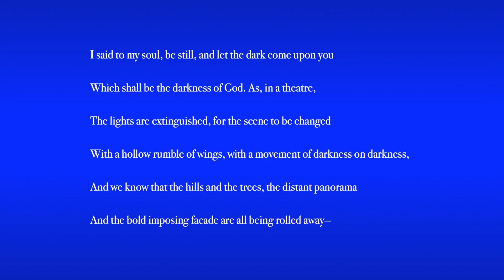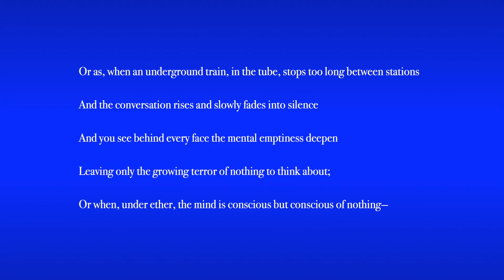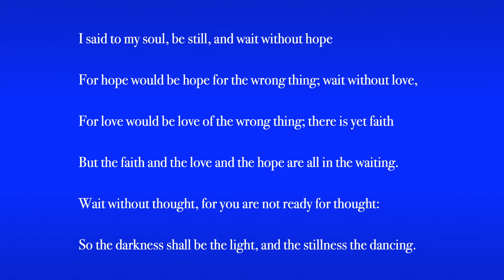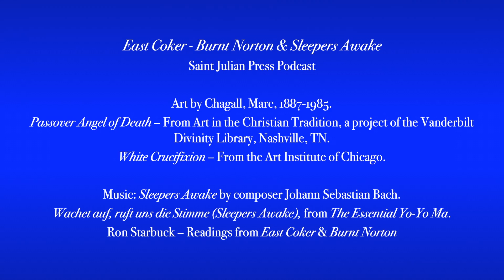East Coker III Movement & BURNT NORTON II Movement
East Coker – III Movement
BURNT NORTON – II Movement
T. S. Eliot
&SLEEPERS AWAKE

East Coker - Burnt Norton & Sleepers Awake
Saint Julian Press Podcast

Art by Chagall, Marc, 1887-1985.
Passover Angel of Death – From Art in the Christian Tradition, a project of the Vanderbilt Divinity Library, Nashville, TN.
White Crucifixion – From the Art Institute of Chicago.

Wachet auf, ruft uns die Stimme (Sleepers Awake), from The Essential Yo-Yo Ma.
Ron Starbuck – Readings from East Coker & Burnt Norton

Saint Julian Press as a literary and educational organization embraces a vision to create a local and worldwide community, by engaging in a literary and artistic dialogue that promotes world peace, cultural conversations, and an interfaith awareness, appreciation, and acceptance. In our mission as a new literary imprint we hope to identify, encourage, nurture, and share transformative literature and art of both past and living masters. While giving emerging artists, poets, and writers a place they may come home to and share their work.